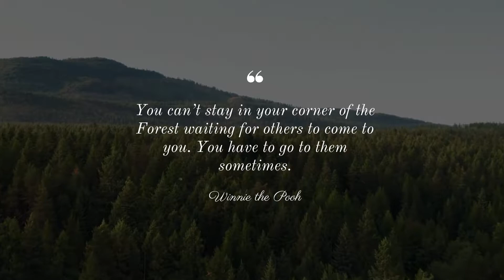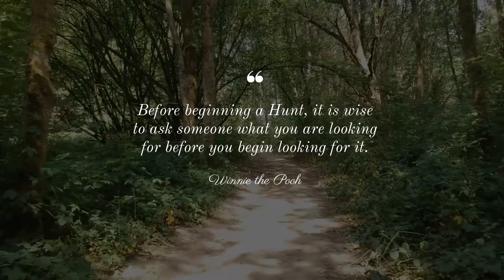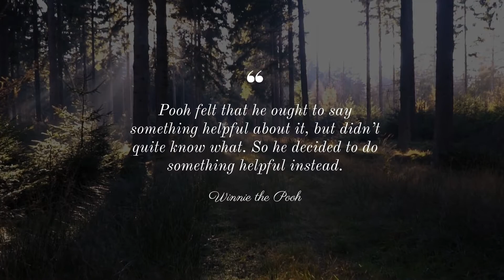18 Life-Changing Winnie the Pooh Quotes ✨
Winnie the Pooh is filled with many wise and inspirational quotes. Here are 18 life-changing Winnie the Pooh quotes that we love! 🍯

Winnie the Pooh was created by A. A Milne in 1926. Since then Winnie and her friends, Piglet, Owl, Tigger, Rabbit, Kanga, Roo and Christopher Robin have shared their beautiful life lessons with millions globally.

Here is the list of over 130 inspirational Winnie the Pooh quotes